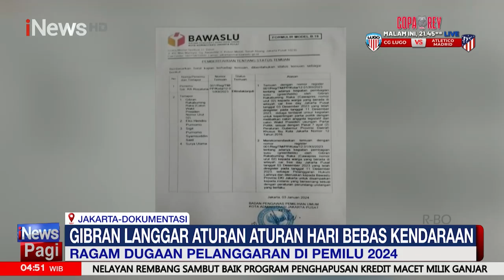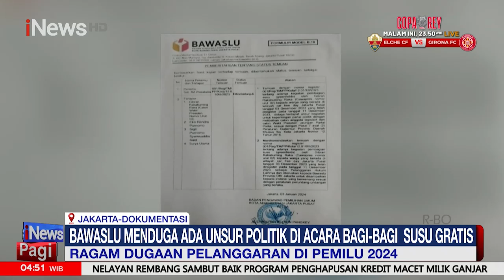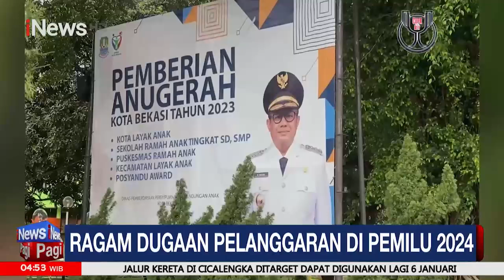Nama Peserta KPPS Hilang Secara Tiba-tiba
Sejumlah Kelompok Peserta Penyelengara Pemungutan Suara (KPPS) di Desa Karang Penang Oloh, Kecamatan Karangpenang, Kabupaten Sampang, protes dan ngamuk di kantor Sekretariat Panitia Pemungutan Suara (PPS) setempat. Para peserta seleksi KPPS marah dan emosi lantaran sejumlah nama-nama yang telah ikut seleksi perekrutan itu tiba-tiba menghilang dan tidak terdaftar di pengumuman lolos seleksi KPPS.